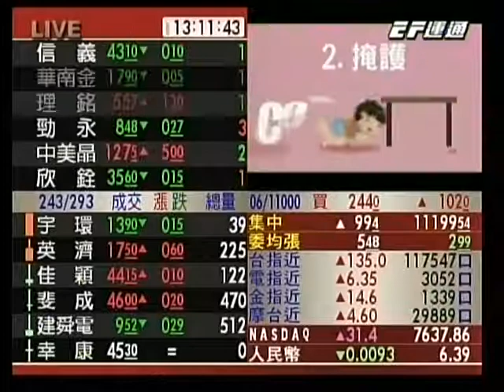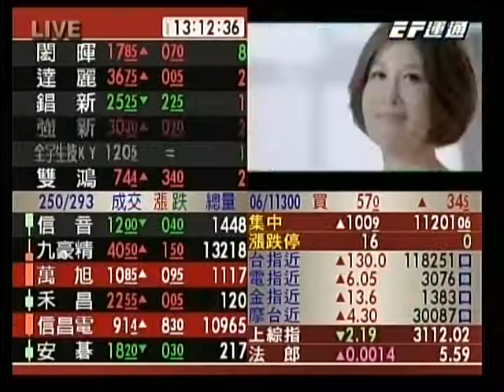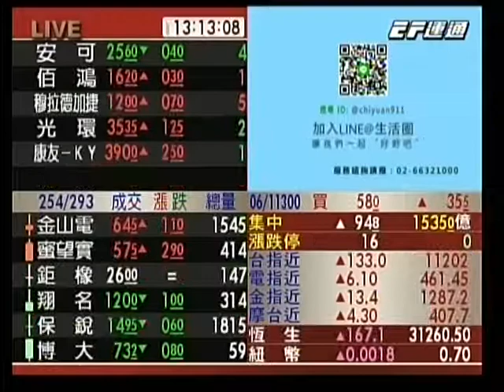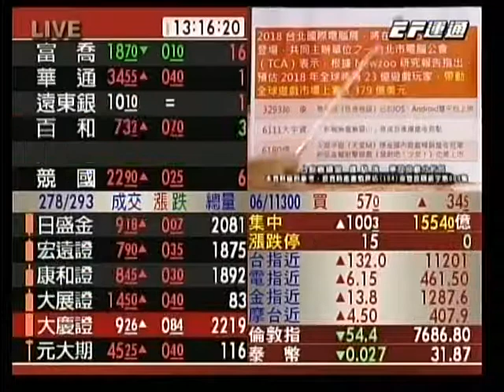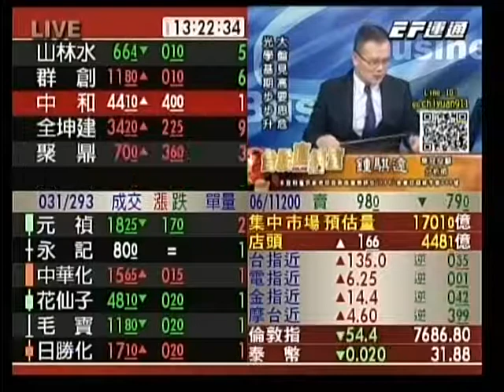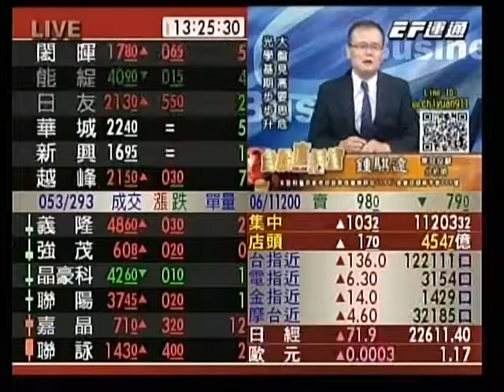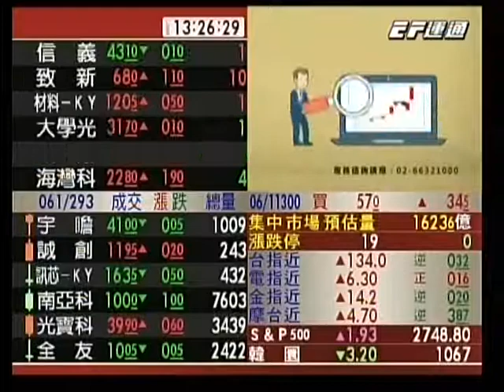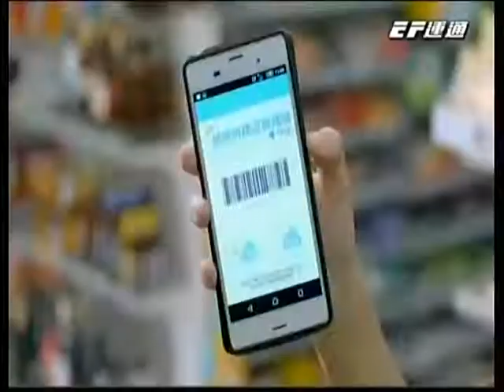20180606 1300 鍾騏遠 台股直播室